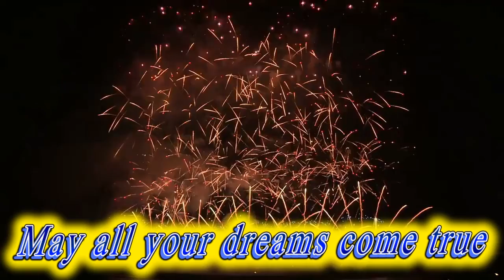Happy birthday Harper